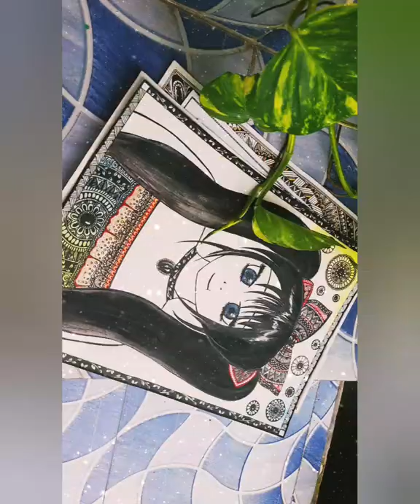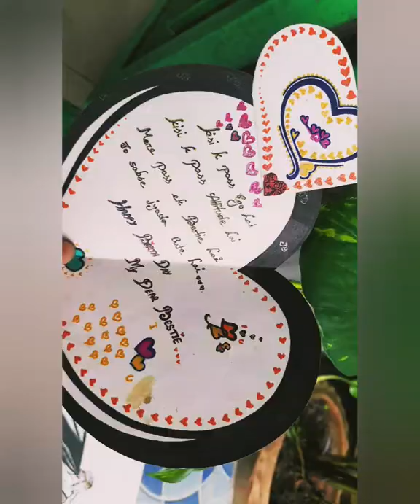My Paintings ( Different mediums) / Taylor swift portrait // justin Bieber// V@wowartpainting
hey guys , welcome to my channel  , so here's a new video where I've shown you guys all my paintings , hope you like the video , if you do , please like comment and subscribe,  😊